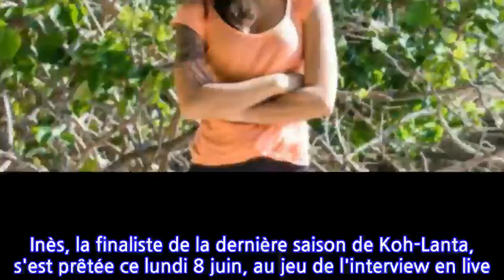Inès (Koh-Lanta) : Denis Brogniart la met en garde sur son avenir à la télévision